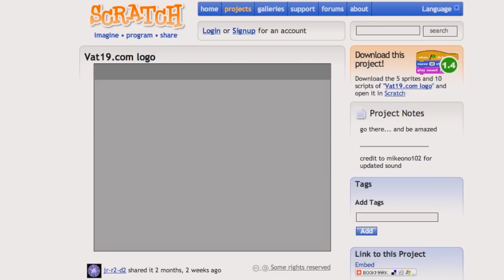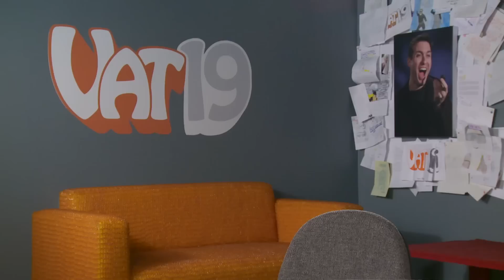Vat19 Awesome Time #5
Vat19 Video Newsletter #5

Welcome to Episode #5 of the Vat19.com Video Newsletter.

In this episode, we introduce a few new items:

*** Astronaut Ice Cream ***
*** Picture+This Board Game ***
*** TOMO Swiss Army Knife Keychain ***
*** Superhero Caped Pint Glasses ***